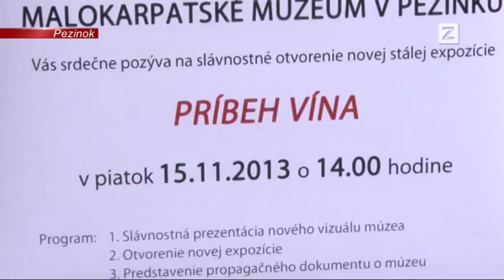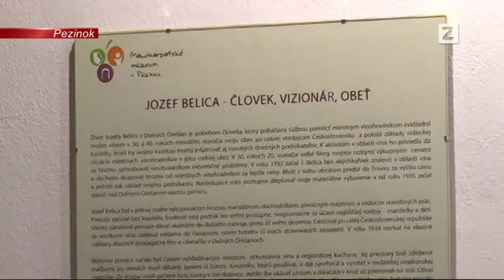SPRÁVY | 21.11.2013 | Príbeh vína